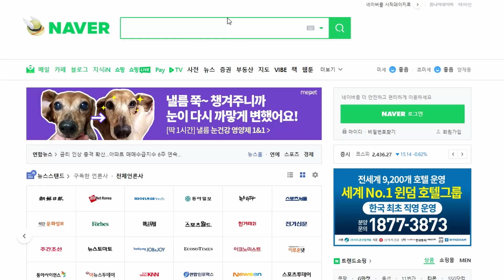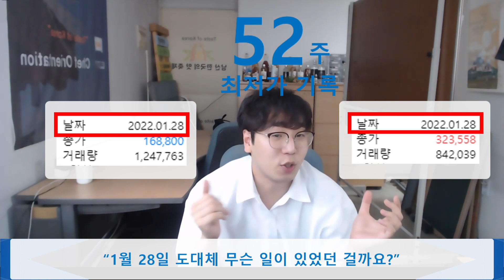[1편]수 많은 주식종목추천, 진짜로 올랐을까?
아직도 주변에 종목추천 관련 주식영상을 시청하고 계신가요?
주식을 하시는 분들, 배우고 싶은 주린이 분들 주변에 계시다면 이 영상을 꼭 보여주세요!

수 없이 떠돌아다니는 주식종목추천채널과 영상, 실제로는 어떻게 변했을까요?

주식전망, 주식기초, 주식종목선정방법, 종목분석, 종목상담, 종목추천문자등
어디서부터 어디까지 믿어야할 지 잘 모르시겠죠?

오늘은 주식 종목 추천의 진실을 파헤쳐 보고자 합니다.